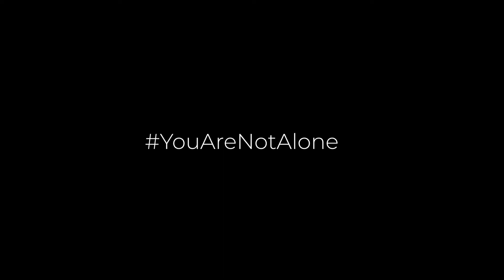Sarah and Zephania Gangl